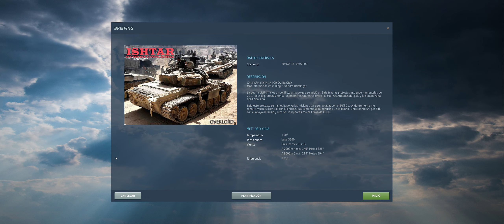010. Ishtar. Asalto a Homs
Campaña editada en DCS World para ser volada con el MiG-21 como protagonista en el ámbito de la Guerra Civil Siria.